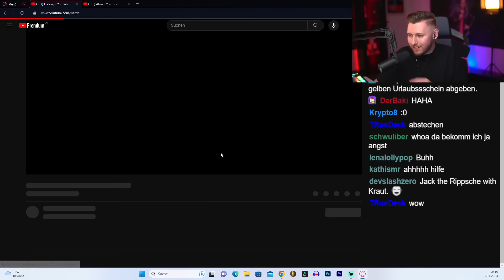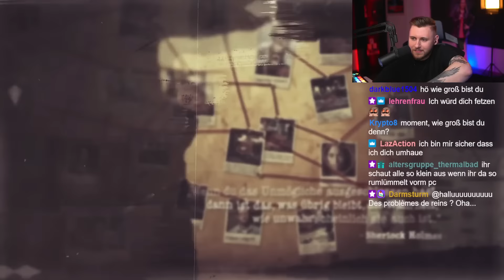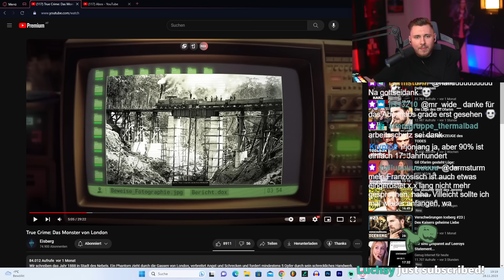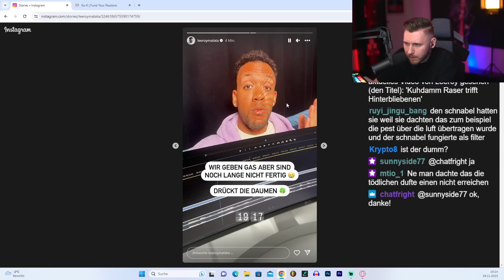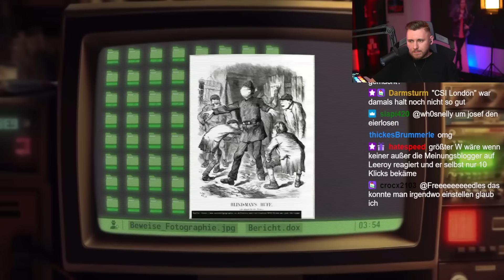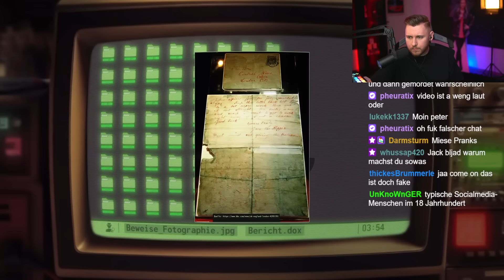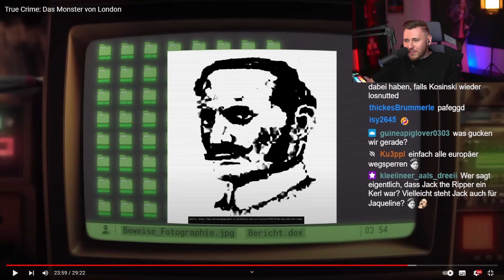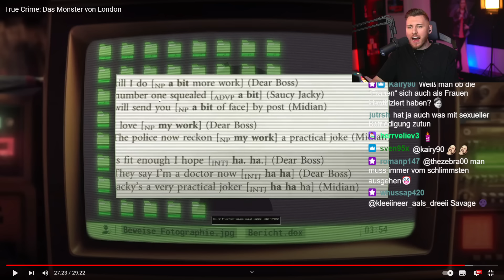Die Geschichte von Jack the Ripper